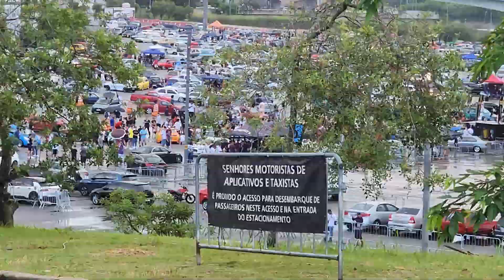COMBOIO DE CARRO BAIXO -SAIDA LOWPARKING 2024